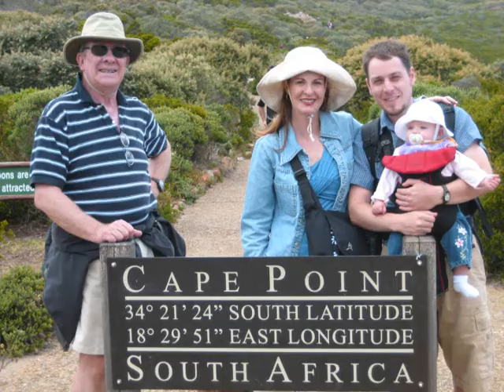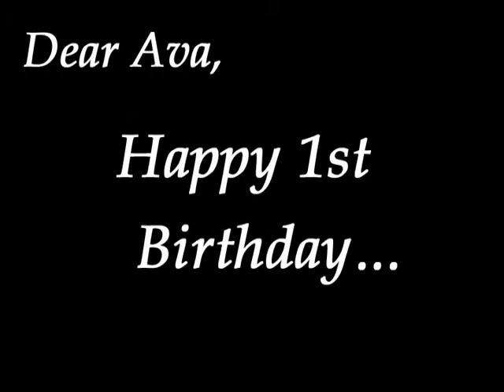Ava's 1st Birthday video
Ava Fagin - A First Year Retrospective